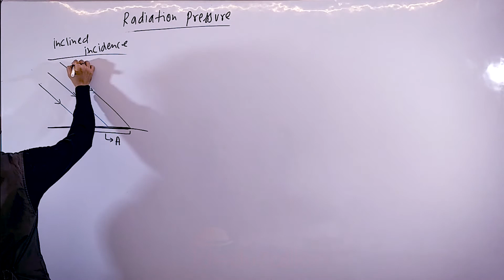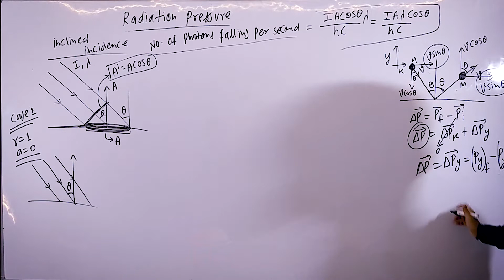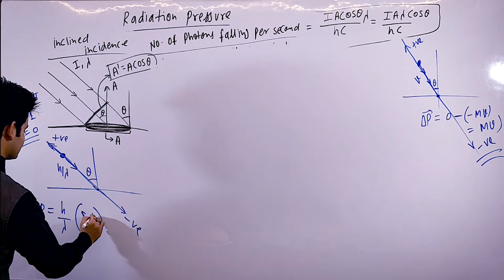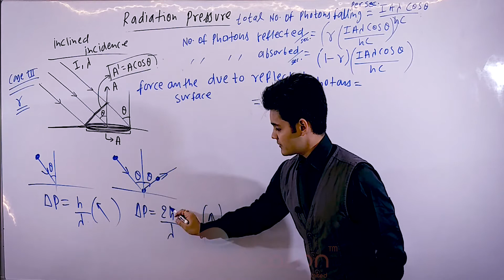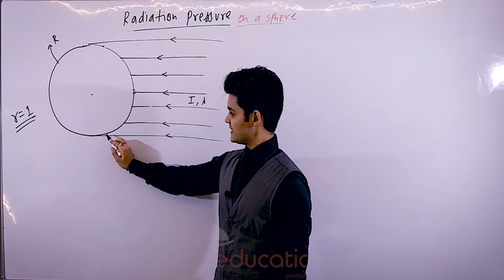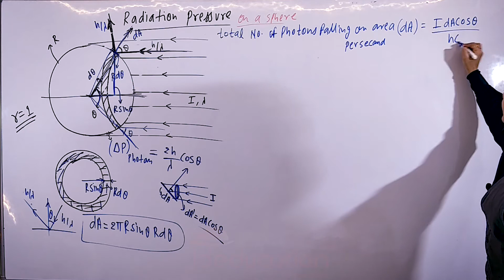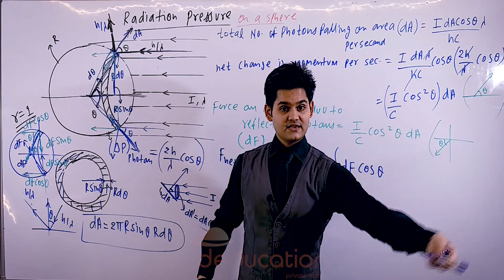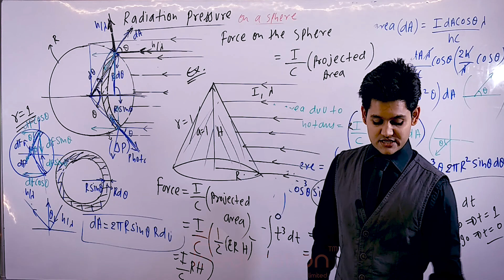MODERN PHYSICS PART-2|Lec-2| Radiation Pressure- PART - 2, |Physics for IIT-JEE/NEET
||LECTURE - 2 |  radiation pressure-2, if the radiations of photons are falling on the surface at an angle of theta with the area vector then we will discuss three cases as above, the radiation pressure exerted on a sphere, and any 3D object like cone, then the force exerted on the sphere year by the radiation will be equal to the (intensity upon the speed of light) x the projected area, for all three cases as mentioned above

||LECTURE - 1|

This is a course as MODERN PHYSICS PART - 2 especially for IIT-JEE Mains, Advanced, NEET & AIIMS aspirants